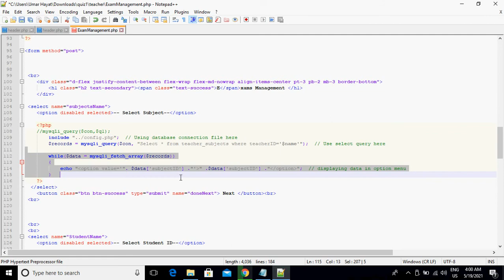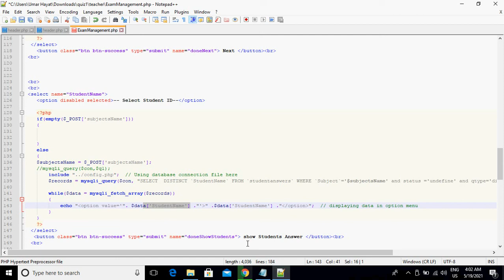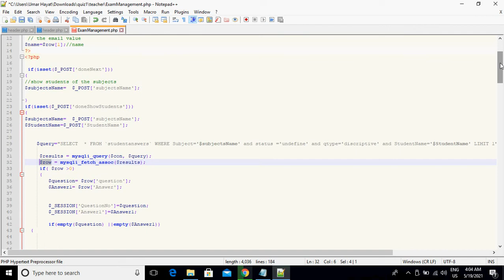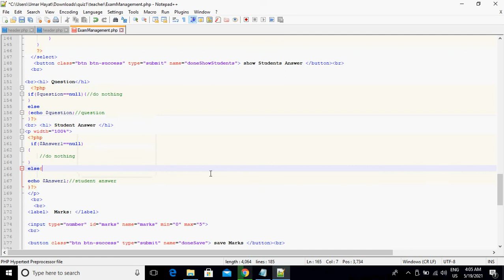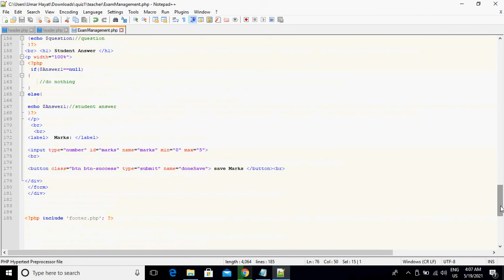ExamMarking logics in php